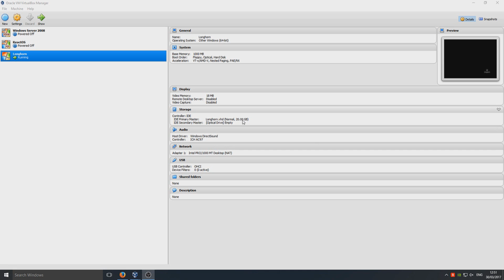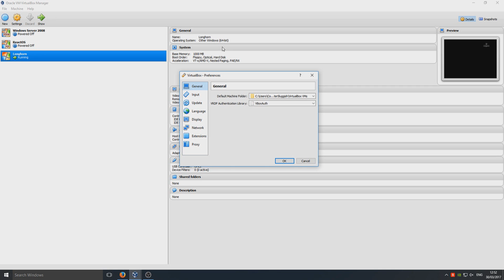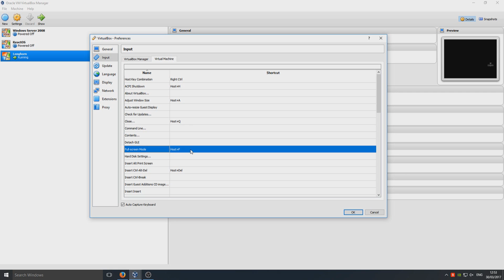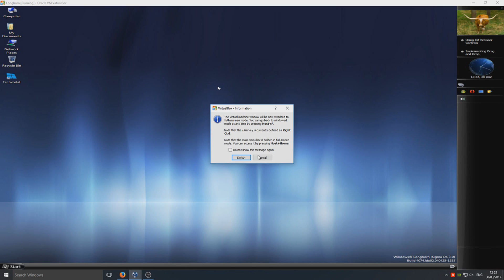How To Change & Use The Host key In VirtualBox on Windows10 Tutorial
In this Windows 10 Tutorial I will be showing you how to change and use the host key in Oracle Virtual Box this is a easy to follow Windows Tutorial. The Host key by default in VitrualBox is the right cntrl button.